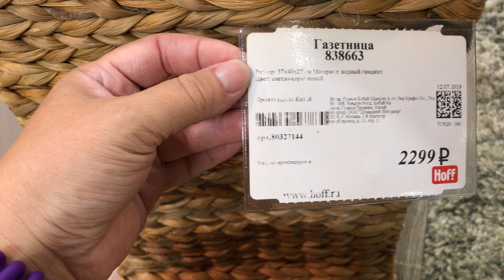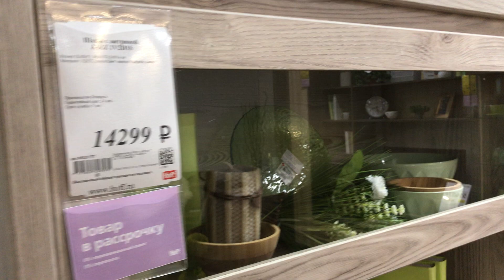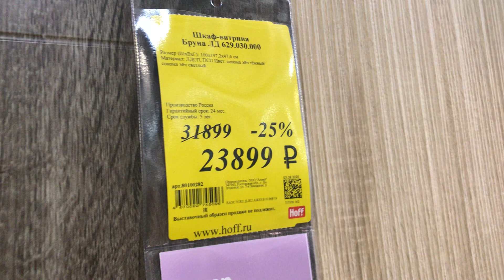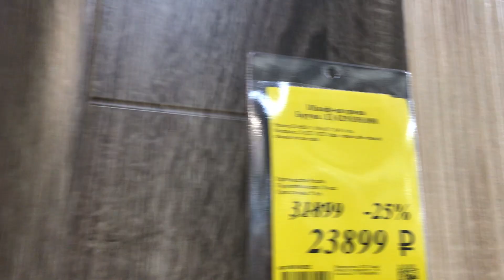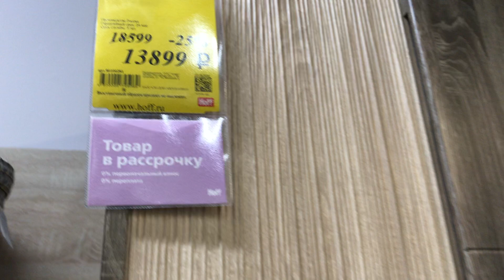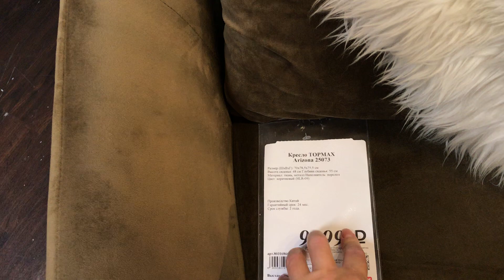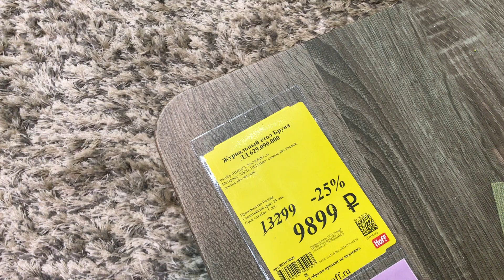Hoff гостиная//Jazz и Бруна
Всем огромный привет 👋  сегодня давайте посмотрим как можно обустроить гостиную с помощью мебели Hoff, сразу два варианта в одном месте.

Hoff — расшифровывается как "Home of furnishing", что в дословном переводе означает — "Дом для создания интерьера»

Найти меня в Инстаграмм - tutrisirishka